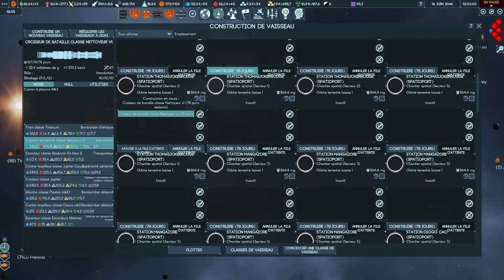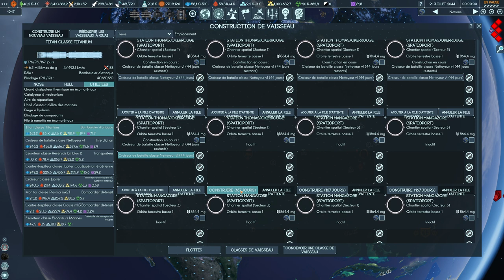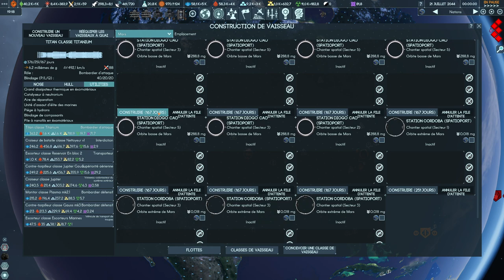TERRA INVICTA INITIATIVE - Ep93 - L'équipe de nettoyage arrive !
- Ardarin
- Azzul
- Broudaff
- Le Baron d'Onyx
- Galios
- Glentharil
- Mallevin
- Mangazore
- Mazamara
- Zmoi6